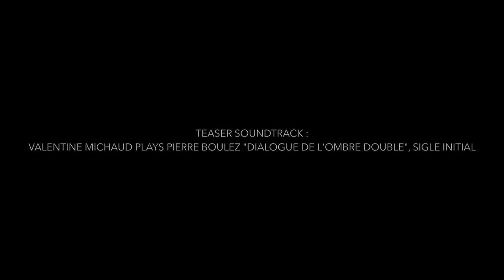SHOUT - TRAILER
SHOUT is a performance for one saxophonist and one performer. It will be premiered in ZHdK (Zürich), Konzertsaal 3, on the 2nd of March 2018.

Scenography/Performance : Emmanuel Michaud
Saxophones : Valentine Michaud